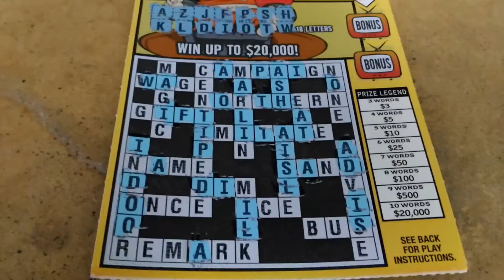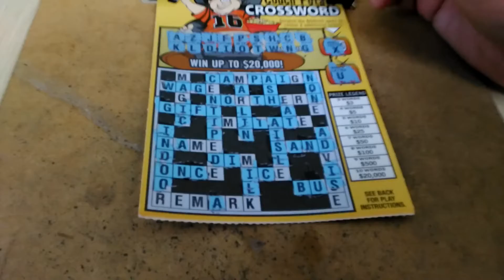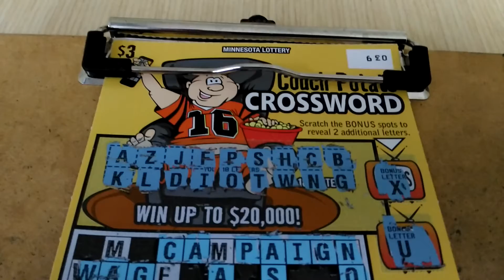MINNESOTA TICKETS (TRAVIS WILKES)#08